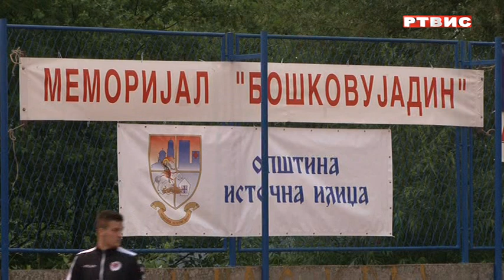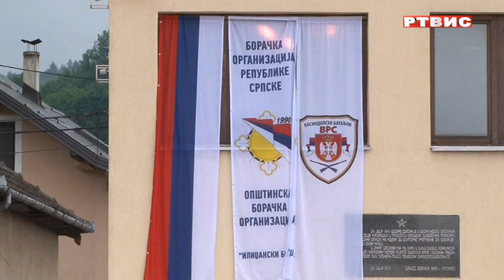ISTOČNA ILIDŽA: "DANI KASINDOLSKOG BATALJONA", prilog RTVIS, 11.06. 2022.